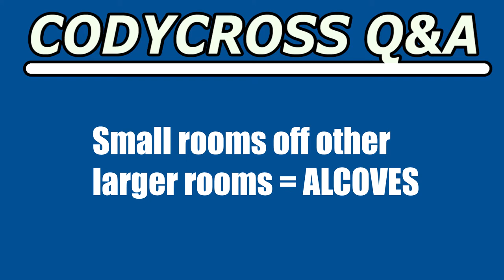Small rooms off other larger rooms (CodyCross Crossword Answer)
Small rooms off other larger rooms answer